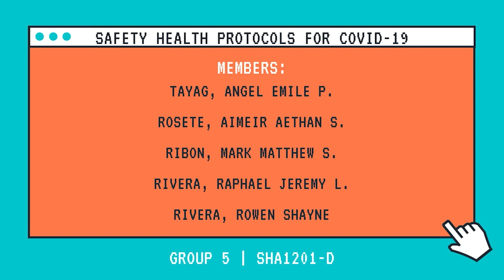Advocacy regarding the Safety Protocols about Covid-19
EMPOWERMENT TECHNOLOGY PERFORMANCE TASK
PROMOTIONAL VIDEO

Group 5 | SHA1201-D

Members:

Tayag, Angel Emile P.

Rosete, Aimeir Aethan S.

Ribon, Mark Matthew S.

Rivera, Raphael Jeremy L.